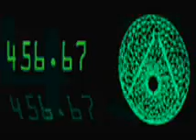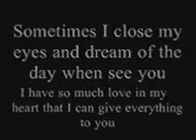Monica Potter 3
Life is so beautiful and bright that we never know where we can find our soul mate.